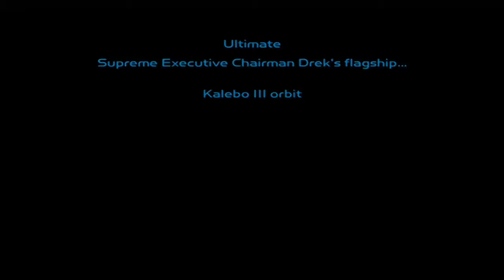Zagrajmy w Ratchet & Clank Odc. 15 - Nie mam pomysłu na nazwę odcinka ;_;